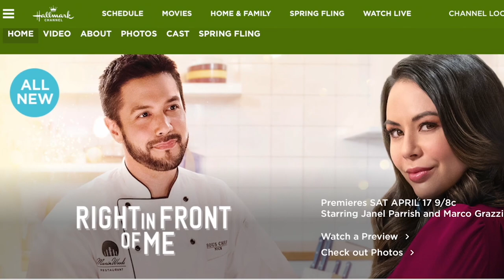Marco Grazzini serves up romance and Filipino food as Hallmark’s newest leading man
Food was a big part of Marco Grazzini’s Filipino-Italian-Canadian upbringing, so he’s happy to bring that to his role as a chef in the Hallmark movie “Right in Front of Me”. Yong Chavez talks with the actor about how he brought Filipino flavor to this role.